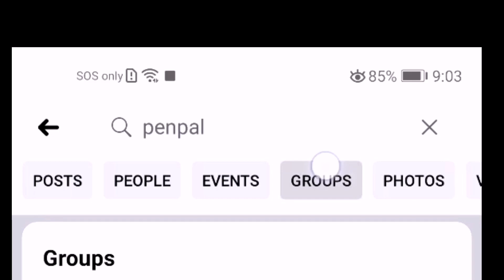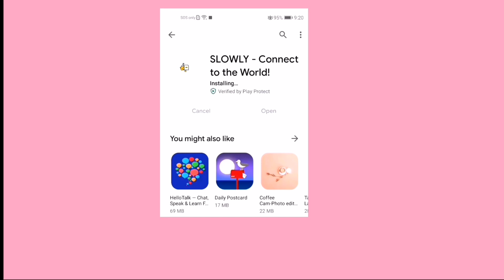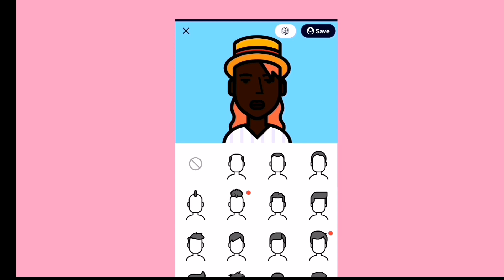How to find pen pal friend / วิธีหาเพื่อนทางจดหมาย​/ Thunya​ Craft​ Studio​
วันนี้ เรานำ วิธีหาเพื่อนทางจดหมายมาฝากกันค่ะ เราสามารถหาได้ ทั้งใน instragram ,facebook group เว๊ปไซส์ ที่สร้างขึ้นมาโดยเฉพาะ
แต่ถ้าใครไม่อยากเขียนจดหมายเพราะมีค่าใช้จ่ายแล้ว ก็ยังสามารถ ใช้แอปในการสื่อสารได้อีกด้วย
โปรดให้ข้อมูลอย่างระมัดระวัง ถ้าไม่มั่นใจก็ปรึกษาคุณครู ผู้ปกครอง หรือผู้ใหญ่ใกล้ตัวด้วยนะคะ

ถ้าถูกใจคลิปนี้ หรือ อยากมีไอเดียการส่งจดหมาย อย่างนี้ อยากลืมกด SUBSCRIBE กดติดตาม เป็นกำลังใจให้ thunyacraftstudio กันด้วยนะคะ

ดู Trick เคล็ดลับ การประดิษฐ์ ตัวตกแต่งได้ที่